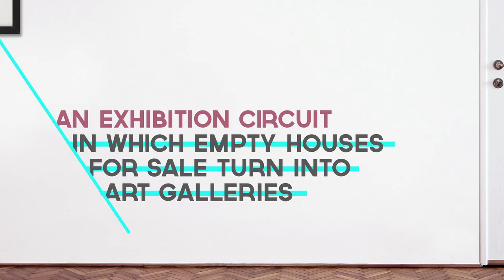ZAP Houses in Exhibition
An idea that turned empty houses for sales into art galleries for beginner artists.